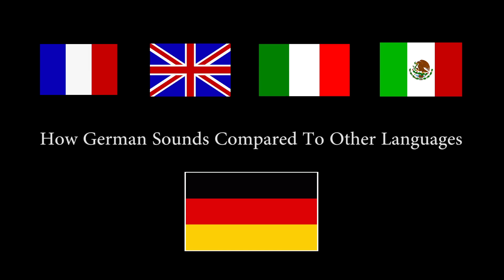How German Sounds Compared To Other Languages || CopyCatChannel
Experience how awfully harsh German sounds in comparison to other (more beautiful?!) languages! This is the original version!

This is CopyCatChannel with Felix & Marius. We are two weirdos from Berlin and we like cats & the internet. We shoot pranks, comedy videos based on stereotypes & all different kind of funny stuff.

Idea by: Felix CopyCat & Marius CopyCat

Karine Gilanyan
Beethoven's Sonata No. 15 in D Major